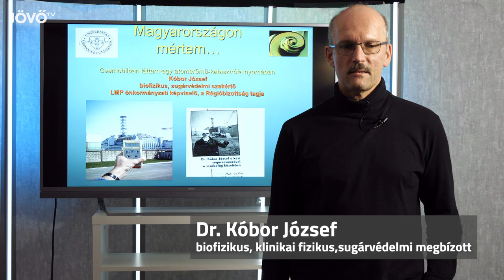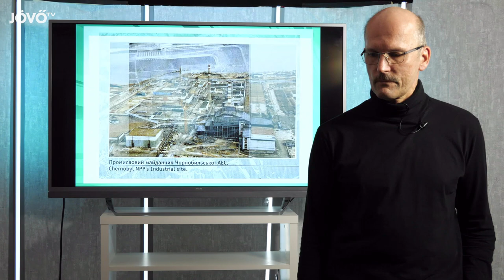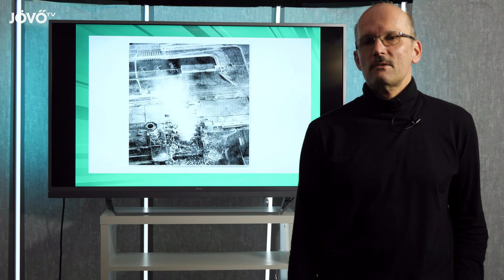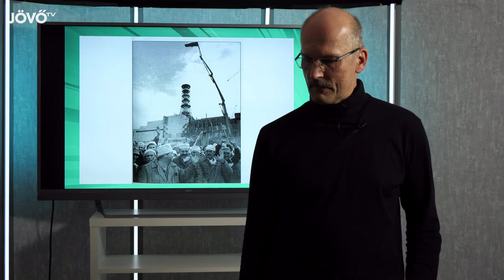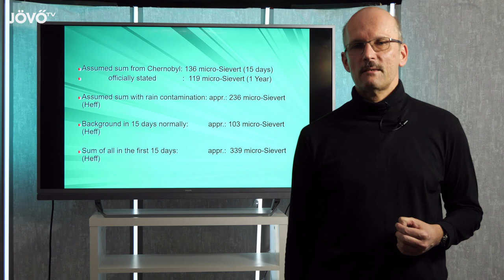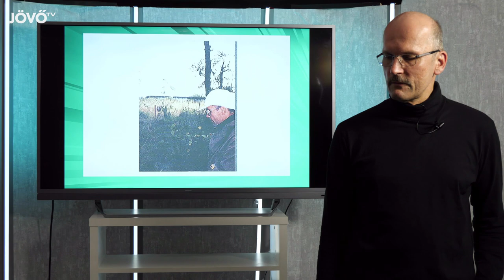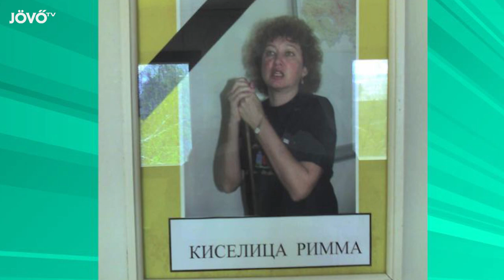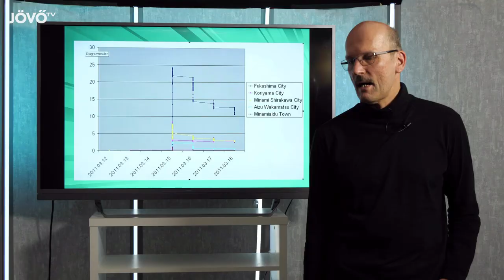Magyarországon mértem - a csernobili atombaleset 35 évfordulójának emlék-előadása | Jövő TV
A csernobili atomkatasztrófa 35 éves évfordulójának emlékére Dr. Kóbor József tartott előadást stúdiónkban, ahol beszámolt saját tapasztalatairól.